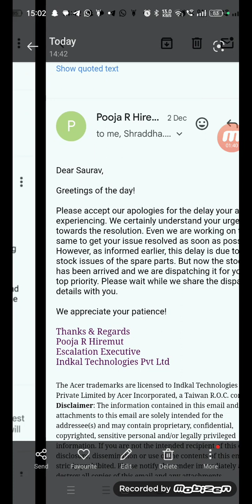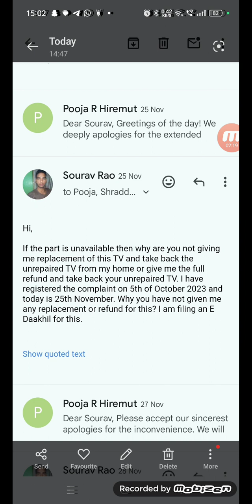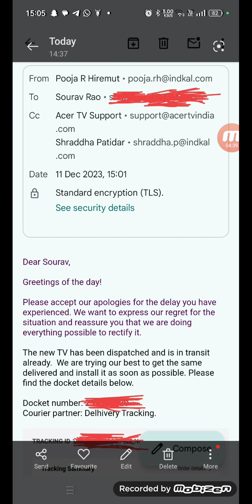Acer Google TV 55inch AR55GR2851UDFL repairing warranty update after 2.5 months.